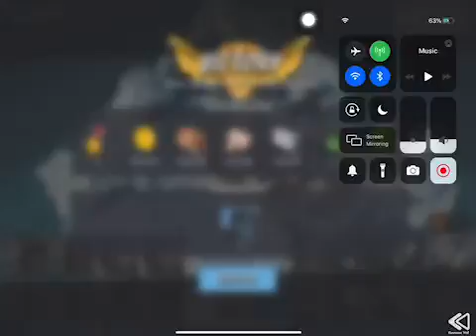Boom Beach - Attack 2570 (Reverse)